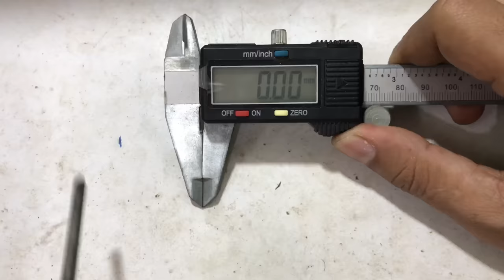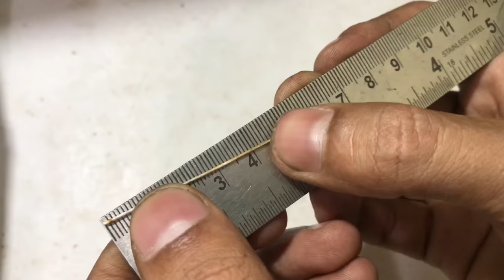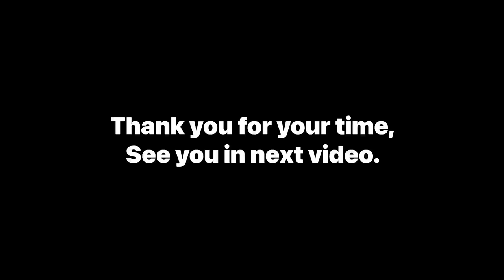✨Done very simply ✨ | Chain Bracelet making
Chain bracelet making |

Uniquely made chain
Chain bracelet
Silver jewellery
Silver unique jewellery design

Tools and material used in this process---

Digital caliper

Side cutter piler

Rolling Machine

Bench vise

Jewelry cutting saw

Wire draw plate

Squire anvil

Fireproof cotton

Forming block

Ring size mandrel

Fire gun for soldering
Precautions-
      Pay close attention to your body while working so that you do not suffer any injuries or physical damage. Use gloves, goggles as well as safety measures to deal with fire and chemical reactions.